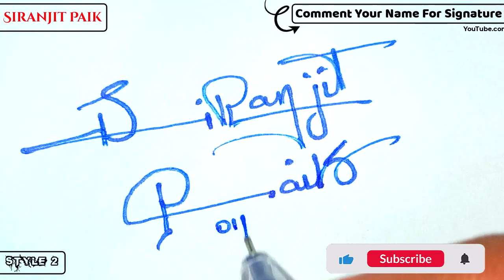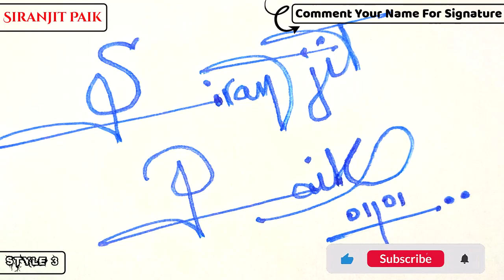✔️ Siranjit Paik Name Signature Style Request Done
Hey guys!
In this video I will show you how to make a signature of ✔️ Siranjit Paik Name Signature Style Request Done